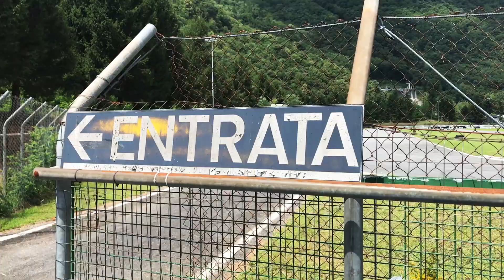MINI Classic Time Attack 2017 | Maiali da Corsa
MINI Classic Time Attack 2017 - Una domenica maxi con tante MINI su un percorso adatto a loro! Abbiamo racoclto l'invito del club "Maiali da Corsa" ed abbiamo vissuto l'intera giornata con loro. Ecco cosa ne è venuto fuori.

Servizio: Andrea Villa